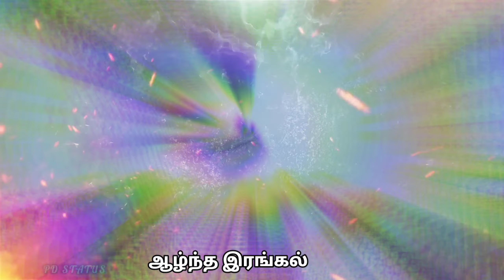மறைந்த விவேக் அவர்களுக்கு கிராமத்து பசங்க & இயற்கை மீட்புக் குழு சார்பாக அஞ்சலி செலுத்தப்பட்டது